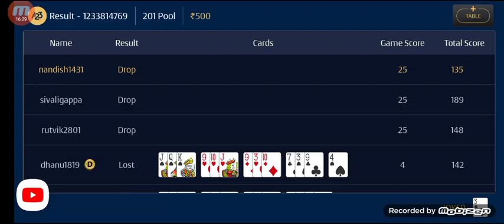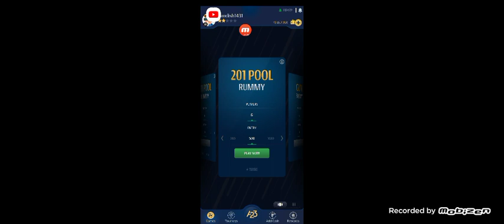500rs 201 pool rummy on ace23 in July 3